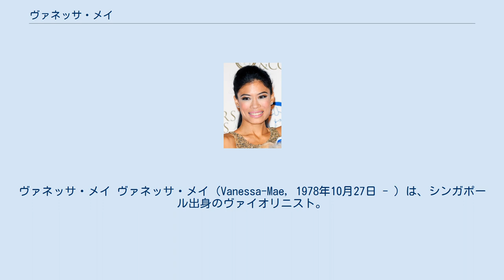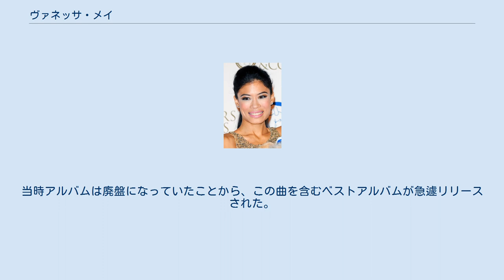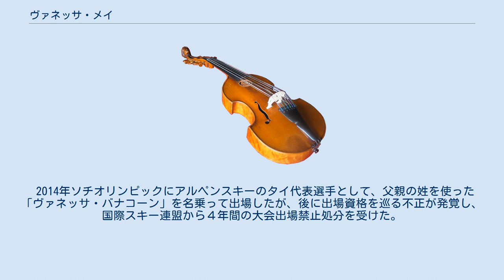ヴァネッサ・メイ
ヴァネッサ・メイ ヴァネッサ・メイ（Vanessa-Mae, 1978年10月27日 - ）は、シンガポール出身のヴァイオリニスト。
現在はイギリス国籍。
いわゆるオルタナティヴやフュージョンと呼ばれるジャンルのミュージシャンとして、クラシック音楽とポップスの垣根を越えて活躍している。
 本名はヴァネッサ＝メイ・ヴァナコルン・ニコルソン。
母親が華僑のため、チェン（チャン）・メイ（陳美）という中国名を持つ（母親の名字は陳「閩語：タン」）。
実父がタイ人のために、タイ語の名も付けられている。
両親の離婚後、母親はイギリス人のグレアム・ニコルソンと再婚。
このためロンドンで教育を受ける。
 3歳でピアノを、5歳でヴァイオリンを始める。
1991年から1992年にかけて、13歳にしてチャイコフスキーとベートーヴェンのヴァイオリン協奏曲を録音し、それまでの最年少録音記録を塗り替える。
 成人後は、セクシーな衣裳で音楽ビデオに出演して有名になる。
ジャネット・ジャクソンのアルバム「The Velvet Rope」（1997年）にも参加。
 ヴァネッサ・メイは、しばしばその活動の仕方において、フィンランドのヴァイオリニスト兼モデル（PLAYBOY誌のセクシーメイト）のリンダ・ブラーヴァと比較されてきた。
 1990年からCDアーティストとして活躍を始めているが、日本デビューは1995年と遅かった。
 2006年トリノ・オリンピック金メダリスト、荒川静香がフィギュアスケートの本選競技において、ヴァネッサ・メイのアルバム『チャイナ・ガール』（1997年発表）の収録曲「誰も寝てはならぬ」（プッチーニのオペラ「トゥーランドット」のアリアの一つ）を利用し、特技のイナバウアーを披露したことから、日本国内でこの曲が非常に話題を集めた。
当時アルバムは廃盤になっていたことから、この曲を含むベストアルバムが急遽リリースされた。
 2014年ソチオリンピックにアルペンスキーのタイ代表選手として、父親の姓を使った「ヴァネッサ・バナコーン」を名乗って出場したが、後に出場資格を巡る不正が発覚し、国際スキー連盟から４年間の大会出場禁止処分を受けた。
その後、不正は無かったと判明している。